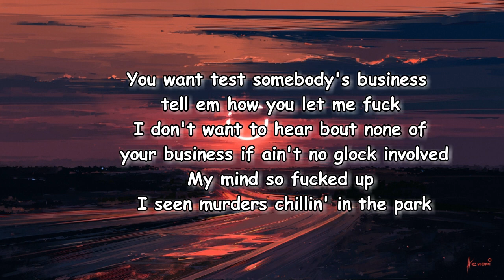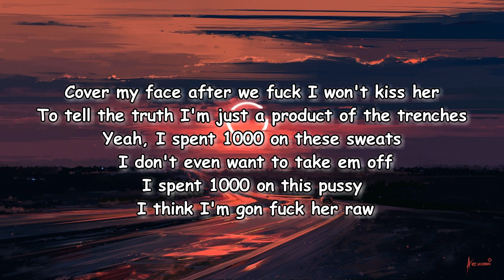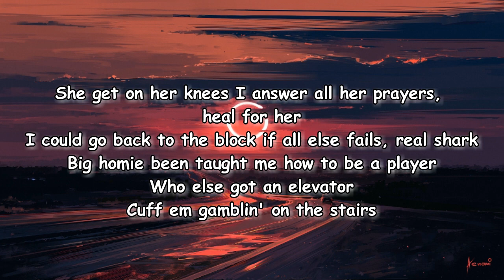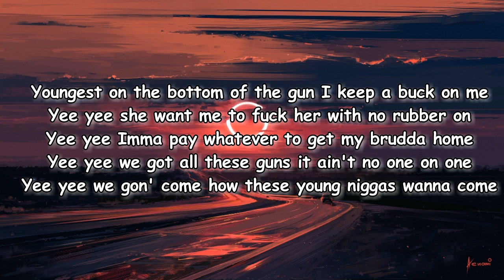Rob49 ft. Lil Baby - Vulture Island V2 Lyrics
Vulture Island Lyrics:

You want test somebody's business tell em how you let me fuck
I don't want to hear bout none of your business if ain't no glock involved
My mind so fucked up I seen murders chillin' in the park
Talk on the net I make my vultures go and flat his heart
Real steppa, he got six hoes he a creature
Projects everyday he don't give a fuck he tryna leave som
Niggas know what happened about 49 when he bleed
Fuck cuffin' a hoe my bro put niggas on a tee
Killin' all the rats, I'm robbin all the robbers
I'm real trap star from vulture island
Alright don't move wrong in this bitch I'm finna shot some
Alright the way he swing his dreads you think he washed it
Alright the trackhawk start sound like it violent
Alright I'm cheating on my main hoe ride on silent
Alright yee yee, lot of money, lot of cars, lot of drugs
Yee yee niggas talkin take his head clean off
Yee yee molly molly, yee yee molly water
Yee yee drug sex, yee yee fuck me harder
Yee yee yee yee yee yee yee yee
Yee yee yee yee yee yee
Yeah shake that ass bitch
Bleed how I bleed
I'm used to putting bitches on they knees nigga
She tryna throw a sign in throw a V
Alright, you tryna fuck a boss then fuck with me, bitch
Alright I'm getting to that cheddar to that cheese nigga
Did a ten piece in the feds like he a chicken
Cover my face after we fuck I won't kiss her
To tell the truth I'm just a product of the trenches
Yeah, I spent 1000 on these sweats I don't even want to take em off
I spent 1000 on this pussy I think I'm gon fuck her raw
The Burberry hoodie cost me a bag
Yeah I put her feelings in my lap nigga
Yeah, I'm coming from straight from out the trap nigga
Yeah a peas cost 28
He played this pussy lame
I'm used to, I'm used to
I'm so try to do the case
Make that ass clap

It's the remix
This whore a goat her nigga don't know she really for the streets
And too much rapping ain't no posting that's my type of beef
You really try this shit and die well damn that's fine with me, alright
Lost it all before and went and got it back, alright
Got a record deal but I'm still being active, alright
Them young niggas do drills inside a stolen trackhawk, alright
If you ain't got no cabbage your fault real good
She get on her knees I answer all her prayers, heal for her
I could go back to the block if all else fails, real shark
Big homie been taught me how to be a player
Who else got an elevator
Cuff em gamblin' on the stairs
Pack in, they done sent so much money for wearin' this shit on backorder
Really on some 100 Ms a year shit I just act normal
Really wanna show em how I feel but I just let it be
Young bitch keep a pole but she don't strip she with the fuckery
A lot of niggas know to keep they course but they can't fuck with me
Youngest on the bottom of the gun I keep a buck on me
Yee yee she want me to fuck her with no rubber on
Yee yee Imma pay whatever to get my brudda home
Yee yee we got all these guns it ain't no one on one
Yee yee we gon' come how these young niggas wanna come